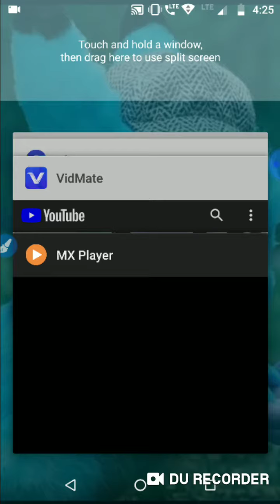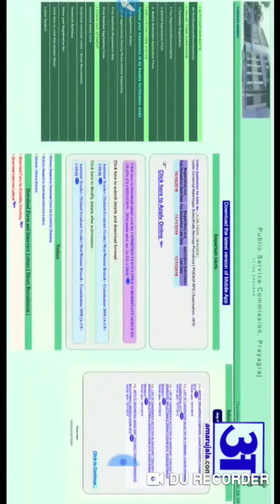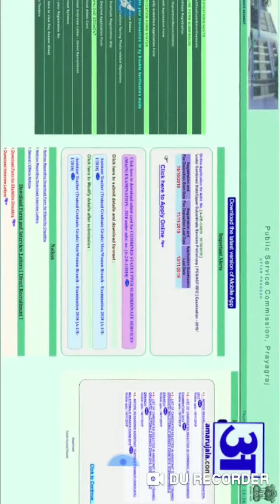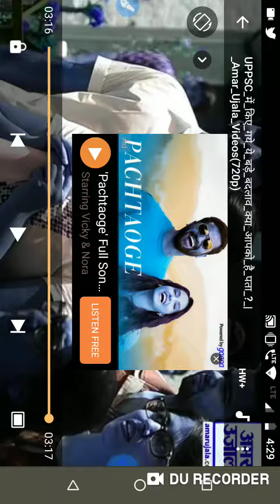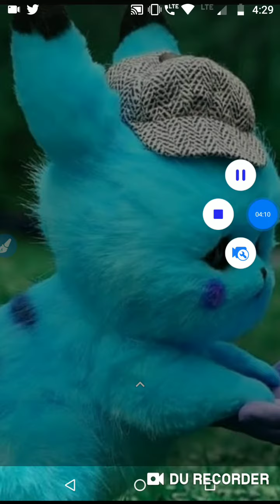UPPSC EXAM 2019 // UPPSC में किए गये ये बड़े बदलाव क्या आपको है पता ?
UPPSC 2019 Notification Out. UPSC has published UPPSC PCS 2019 notification for 330+ vacancies. The online application for UPPSC PCS 2019 has begun from 16th Oct 2019. The Last date of Online Registration of Applications for UP PCS 2019 is 11th Nov 2019. Watch this session to know all about the UPPSC PCS 2019 exam dates, eligibility criteria, vacancy, salary details and selection process of this exam.uppcs up pcs psc latest news